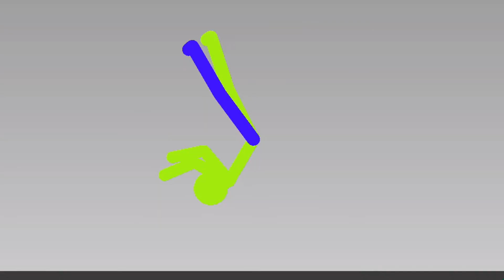TYKE! Tryout/Demonstration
This is a demonstration of Tyke and a tryout for Kaido